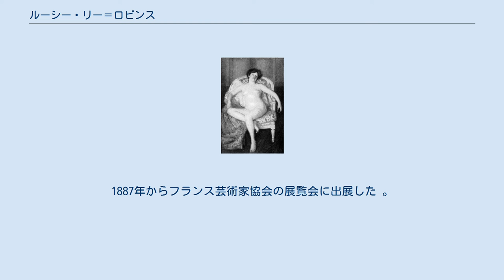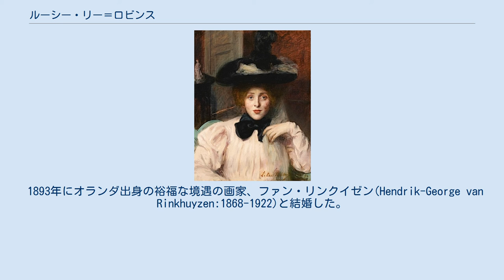ルーシー・リー＝ロビンス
ルーシー・リー＝ロビンス（Lucy Lee-Robbins、1865年6月24日 - 1943年7月28日）はニューヨーク生まれの画家である。
1880年代に家族とフランスに移り、フランスで教育を受け、活動した。
女性がそれまで、あまり描かなかった女性のヌードを描いたことでも知られている 。
 ニューヨークの裕福な家に生まれた。
1880年代に家族とパリに移り、1884年からカロリュス＝デュランのスタジオで絵を学んだ。
その年カロリュス＝デュランの肖像画のモデルになった。
1887年からフランス芸術家協会の展覧会に出展した 。
1889年からフランス国民美術協会の展覧会に出展し、1890年に国民美術協会の最初の女性会員に選ばれた。
アメリカのナショナル・アカデミー・オブ・デザインやペンシルベニア美術アカデミー、シカゴ美術協会の展覧会にも出展し、パリの女性画家・彫刻家連盟(Union des femmes peintres et sculpteurs)にも出展した。
1891年に政府に作品が買い上げられ、ノール県カンブレーの美術館に展示されたが、カンブレーの美術館は第一次世界大戦で大きな被害を受け作品は失われた。
1893年のシカゴ万国博覧会にも出展した。
 1893年にオランダ出身の裕福な境遇の画家、ファン・リンクイゼン(Hendrik-George van Rinkhuyzen:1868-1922)と結婚した。
 主に人物画、ギリシャ神話やローマ神話の女性像を描き、これまであまり女性画家が描かなかった女性のヌードも描いた。
1943年にパリで死去した。